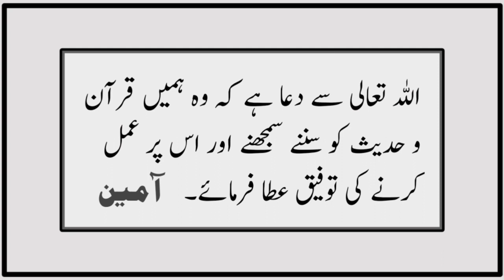Sahih Muslim Hadees No 486 INT 197 | Iman| Hadees Sharif | Qiyamat Ke Din Jannat Ka Darwaza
Anas b. Malik reported:
The Messenger of Allah (
s ) said: I will come
to the gate of Paradise on
the Day of Resurrection.
and would seek its opening.
and the keeper would say:
Who art thou? I would say:
Muhamnmad. He would then
say: It is for thee that I
have been ordered, and not
to open it for anyone before
thee.